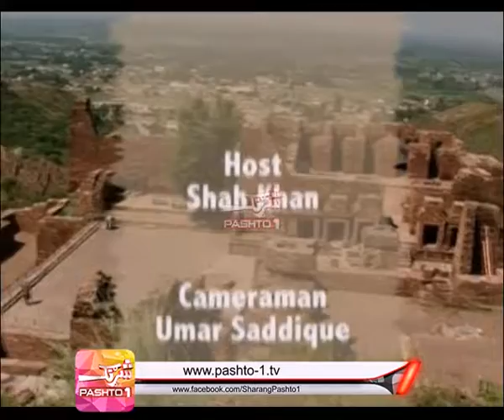Takht-i-Bahi kandaraat - Exploring KPK - SHAH KHAN - pt 1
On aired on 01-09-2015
FROM SHAH KHAN ARCHIVES
"On the road" takes you to Takht Bhai, a Parthian Buddhist archaeological site near Mardan.
It is listed on the UNESCO WORLD Heritage Site since 1980.